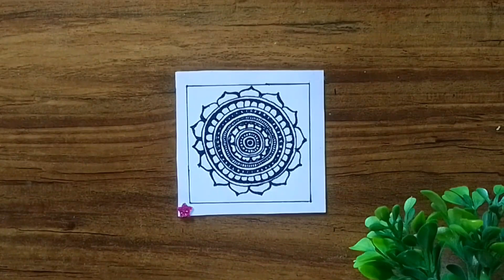MINI MANDALA DRAW/ HOW TO DRAW CUTE MINI MANDALA ART🖌️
Lodhi's Art
Please support my channel_🙏🏻_&_Thanks for watching my videos